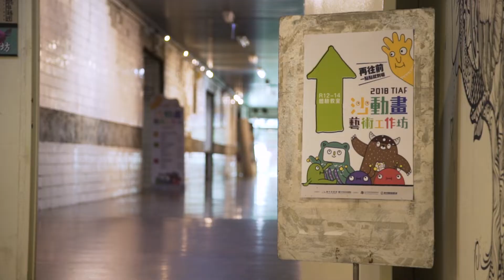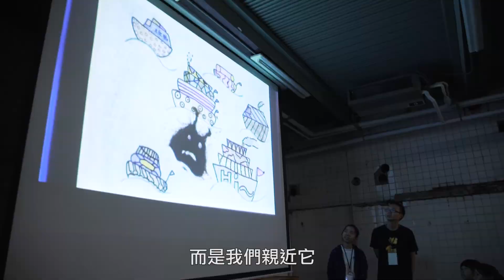2018 TIAF 臺中國際動畫影展｜沙動畫藝術工作坊 TIAF Sand Animation Workshop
2018TIAF 沙動畫藝術工作坊｜活動紀錄

活動日期：2018年8月1日-6日（共二梯次）
課程大綱：DAY1-紅豆綠豆 排列組合動起來
                    DAY2-咖啡渣/茶葉渣 排列組合動起來
                    DAY3-沙動畫 逐格動起來

課程講師：邱禹鳳（大禹老師） / 獨立動畫導演暨跨域藝術家